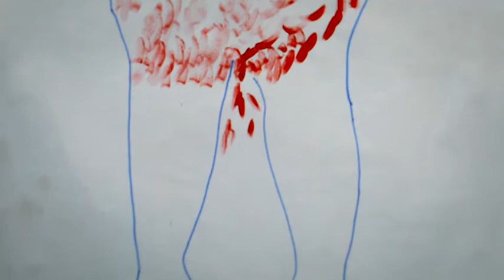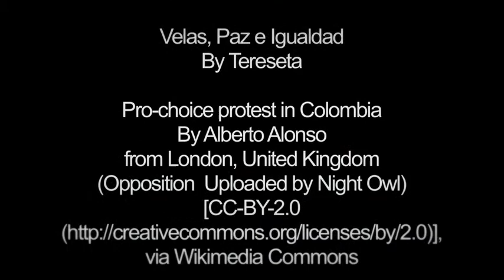Política contestataria y construcción de ciudadanía - Facultad de Ciencias Sociales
Título: "Política contestataria y construcción de ciudadanía"
Género: cortometraje
Producción ejecutiva:
Vicedecanatura de Investigaciones y Posgrados
Facultad de Ciencias Sociales
Universidad de los Andes
Realizado por: Producciones La Esperanza

Este video hace parte de la serie de cortometrajes que muestra el trabajo que adelantan los grupos de investigación de la Facultad de Ciencias Sociales de la Universidad de los Andes.